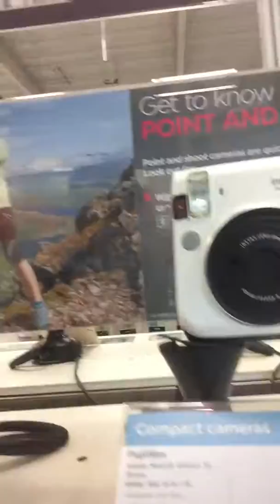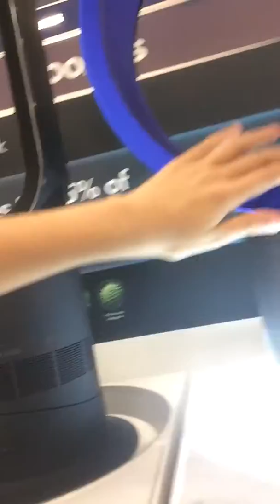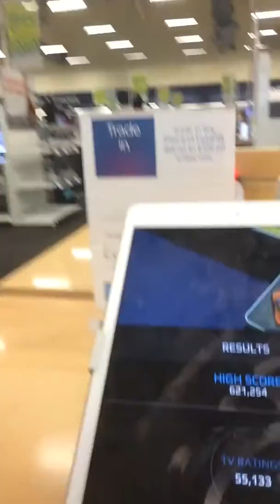Currys pc world Vlog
My Vlog to Currys pc world